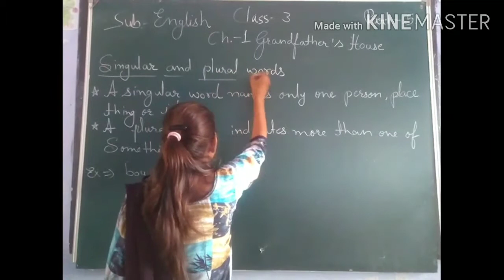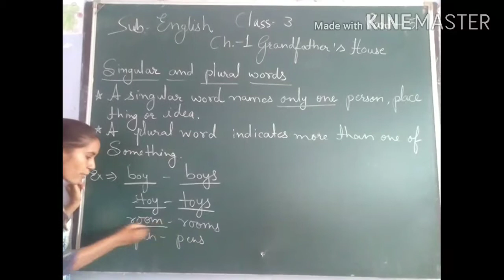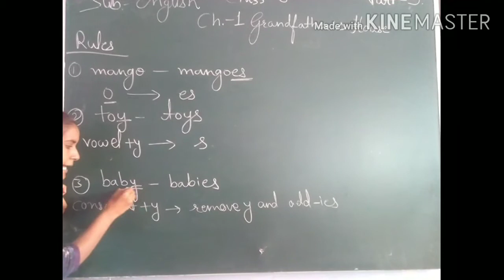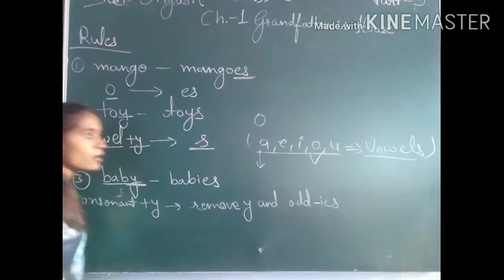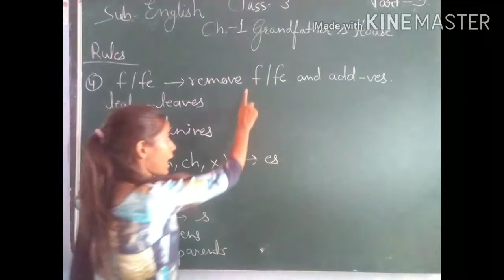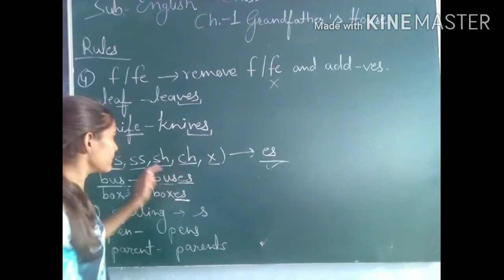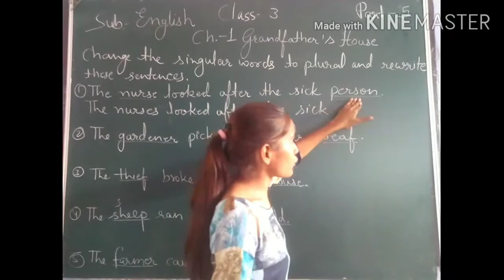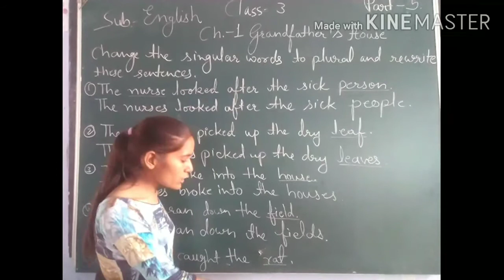CLASS 3 ENGLISH CH 1 PART 5